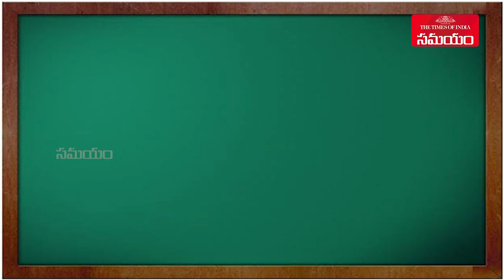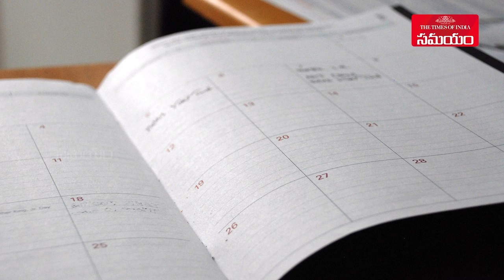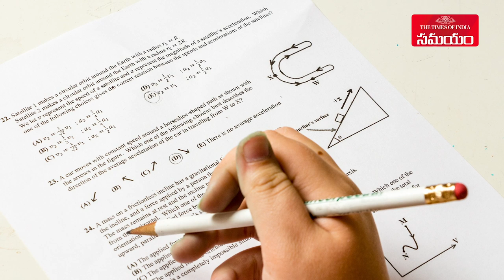Most Common Mistakes Student Make During Exam Preparation | Samayam Telugu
Everyone does mistakes. What is most mattering is that we learn from our past mistakes, so that we will not repeat them. Realizing the areas that students especially make mistakes when we revise for exams is the best way to avoid them. To help you with this Ms. Sree Vidya Chira Founder and Director at Doodles Preschool talks about a complete list of the most common mistakes students make as they prepare for exams.